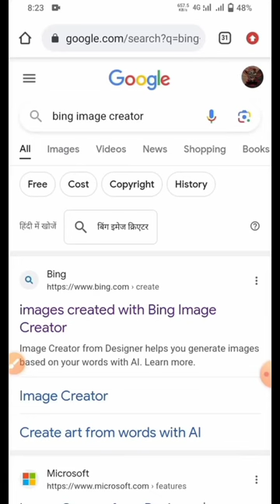ai wings photo editing | bing image creator copy kaise kare | ai bing image generator free-2024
ai photo editing bing | Viral Instagram Bing images Creator | ai bing image generator free-2024
[ prompt Copy This and Paste Bing aap 👇👇]

2.Create a 3D illusion for a WhatsApp profile picture where a boy in a black shirt sits casually on a Wingback Chair. Wearing sneakers, a black cricket cap, and sunglasses, he looks ahead. The background features "Sachin" in big and capital white fonts on the black wall. There should not be his shadow, and there are wings to make it appear as if he is an angel.

ai photo bing editing short
ai photo bing
ai bing image creator
ai photo editing bing
ai image bing
ai bing image generator free-2024
bing ai photo creator
ai bing image creator disney
bing ai photo transformation
bing ai photo prompt
how to create Viral social media profile
how to create 3d photo editing
how to create 3d trending reels video
how to 3d make profile picture
how to make 3d image editing
ai trending social media picture editing
make 3d ai trending reels
Instagram name editing
Instagram viral wing editing
social media profile editing
social media profile editing trending
viral social media picture editing app
vn video editing apps
video editor Viral video
bing image creator copy kaise kare
bing ai image creator instagram
make ai wing name video editing
wing ai image generator
ai wings photo editing
instagram bing image creator
bing ai image generator copy paste
bing ai image generator video editing
bing image creator short video
bing ai image generator
bing ai image generator login
bing ai image generator cricket
bing ai image generator tamil

My  category youtubers : -